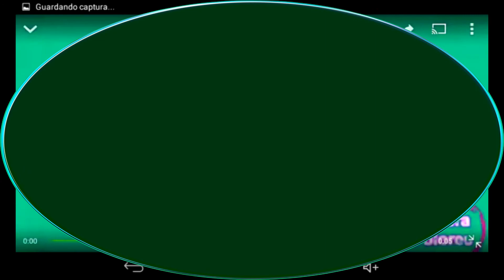8.0 I Killed Spongebob Csupo History Updated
8.0 I Killed